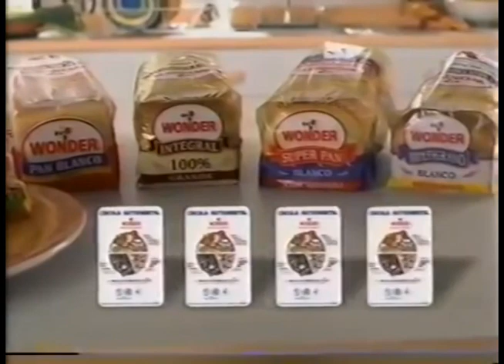Comerciales mexicanos: Wonder 2000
Imanes con circulo nutrimental de wonder que aparecían dentro de sus panes